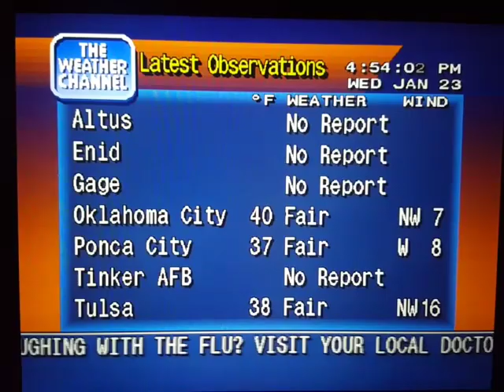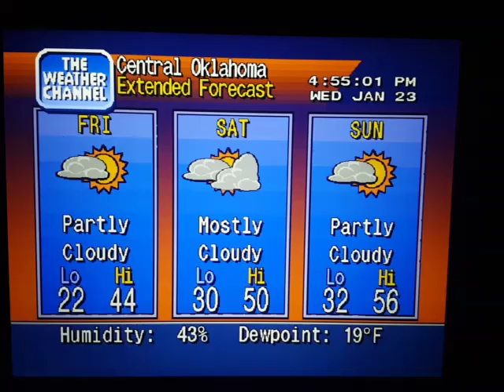WeatherStar 4000 Simulator Jan. 23, 2019(22)